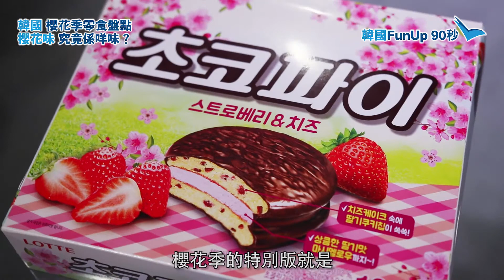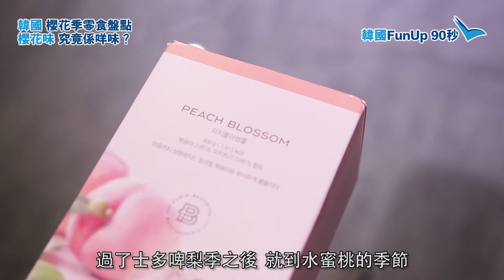韓國Fun Up90秒－櫻花味零食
韓國FunUP90秒：成日都話要睇櫻花，但如果櫻花都有得食嘅話咁會係咩味呢？今次為大家帶嚟6款櫻花味零食，但大家知道櫻花味到底係咩味啦！即Tag朋友一齊睇啦！